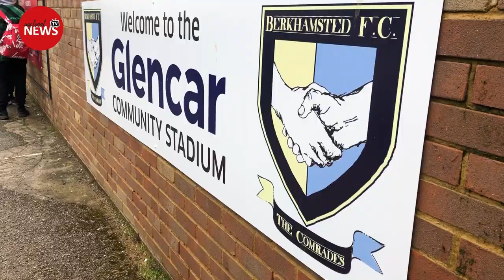Berkhamsted FC crowned league champions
Berkhamsted FC secured a historic double today (April 1) after a draw against Kidlington FC saw the team crowned as league champions.

Such has been Berkhamsted’s dominance this season, lifting the trophy has been something of a foregone conclusion for weeks. The ‘Comrades’ missed out on the chance to secure the title the previous Saturday, losing for the first time since November away to Hertford. This was perhaps a blessing in disguise, as the team got the chance to celebrate in style with a rampant Glencar Stadium. A record number of 534 fans turned out for the match which, despite Berkhamsted’s supremacy, ended in a 0-0 draw.